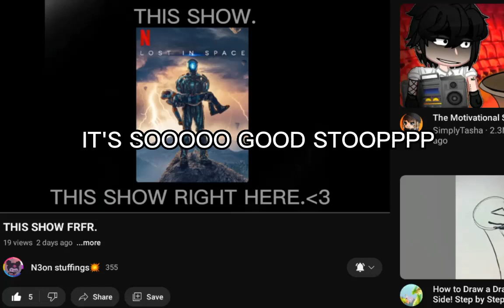YESSSS I AGREE STOP I WATCHED IT LAST YEAR AND I STILL LOVE IT UP TILL THIS DAY